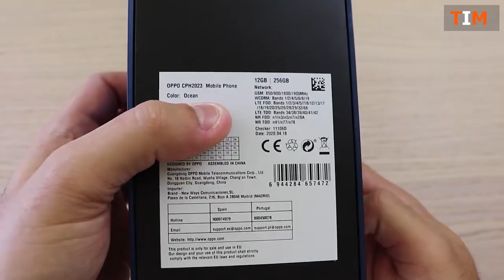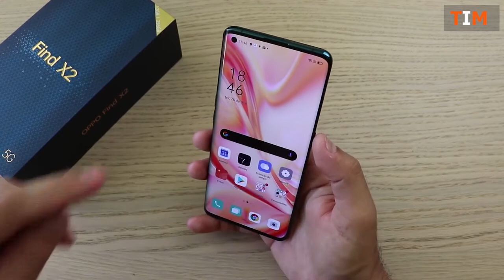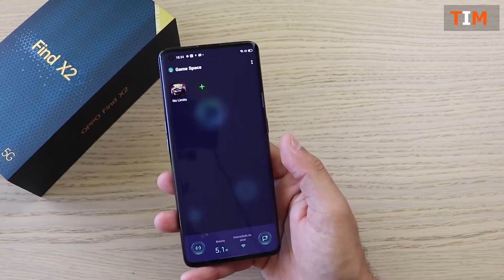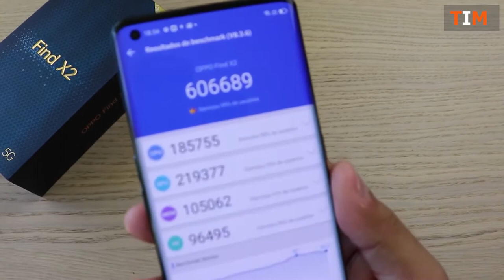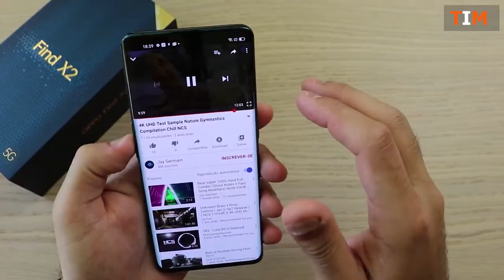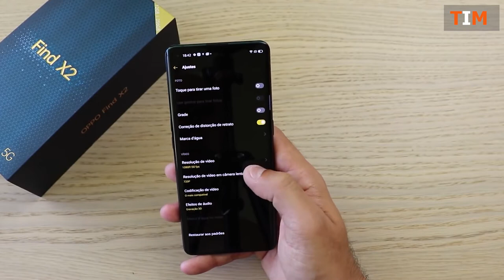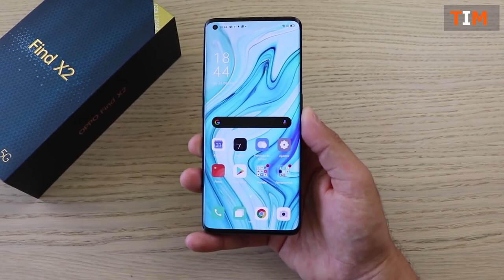OPPO FIND X2 UNBOXING, First Look & FULL REVIEW and specifications | oppo find x2 price in India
hi friends, ye video mne ek informational base video hai OPPO FIND X2 smartphone ki Jisme mne is mbl ki unboxing, review or first look dikhaya hai. I hope ye video apko pasand aaegi.

OPPO FIND X2 price in india, OPPO FIND X2 unboxing hindi, OPPO FIND X2 review, OPPO FIND X2 edition, OPPO FIND X2 technical guruji, OPPO FIND X2 trakin tech,
OPPO FIND X2 unboxing,OPPO FIND X2 specs, OPPO FIND X2,OPPO FIND X2 price, OPPO FIND X2 price in india,

Credit: If i have used in this video some Google Data like Images, Music,Clip Art and Short Videos etc. So I Give the Credit of Respected Owners and thank you so much for providing the data.